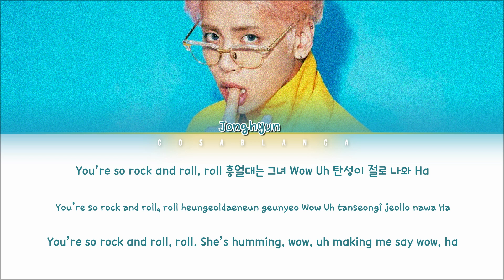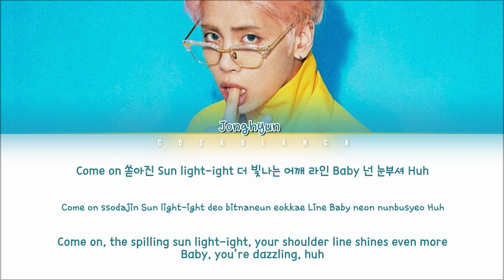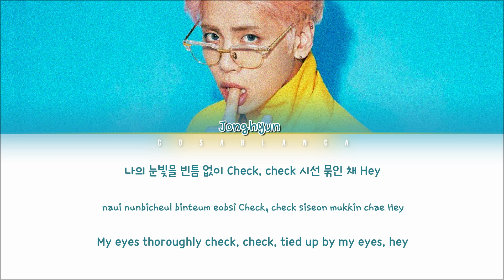Jonghyun (종현) 「White T-Shirt」 (Color Coded Lyrics Han|Rom|Eng)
• Artist: Jonghyun
• Song: White T-Shirt
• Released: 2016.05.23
• If you liked what I did, please comment. If you want to have more of these videos and it was your favorite artists, write to me.

English is not my first language, but I'm really trying. If you clicked on the link and watched the video to the end, leave your rating.

In the Cosablanca's world, you can be whatever  you want.

None of the songs and pictures are mine